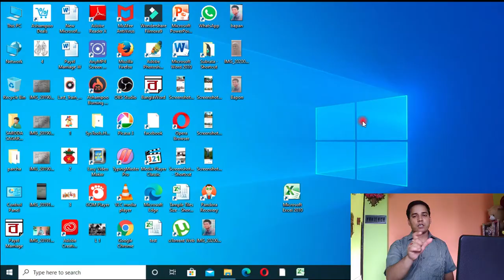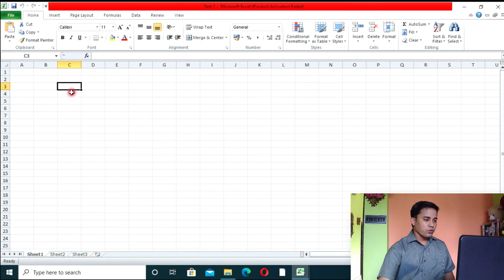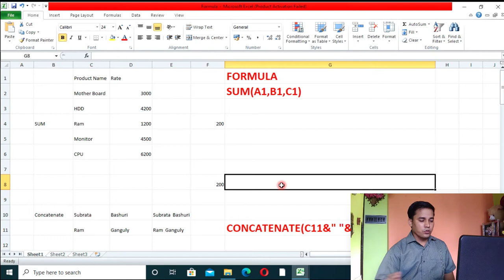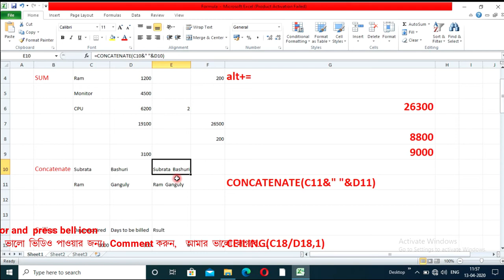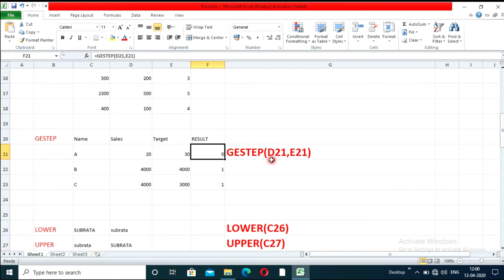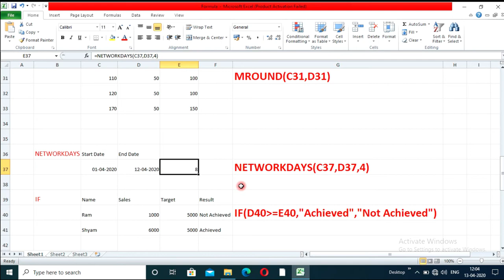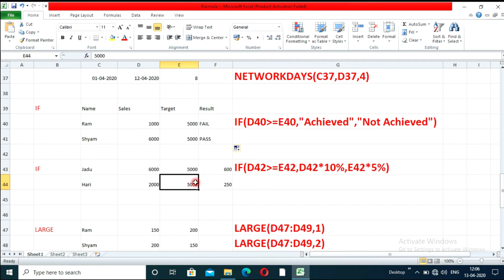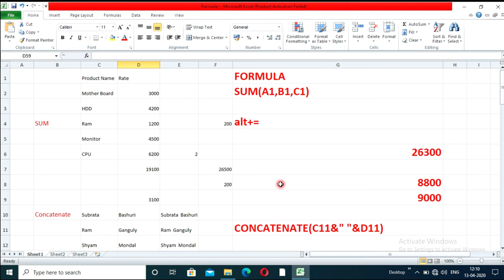How to learn Excel 2010 formula?| Most important formula step by step in Bengali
Dear Friends,
I have share how to use Microsoft Excel 2010 in this coaching videos. I think you will learn this formula very easily and also understand this. As the short time is there so please wait for next video and next formula.
Thanking you for watching my video.